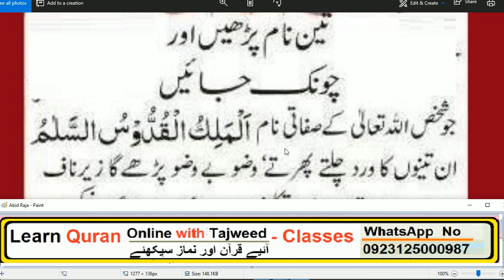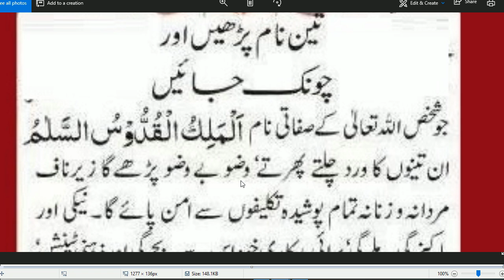Daily Dua every Muslim// صرف یہ تین نام پڑھ لیں